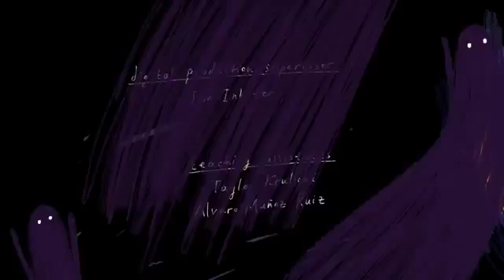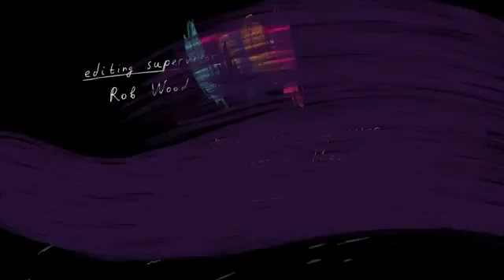Fears. ¿Cómo nos afectan nuestros miedos?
¿Cómo nos afectan nuestros miedos?